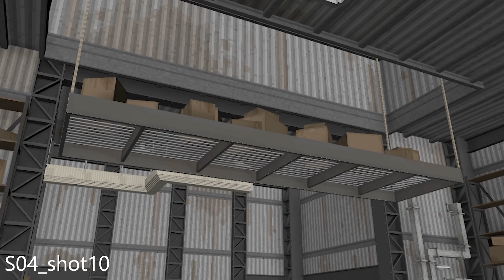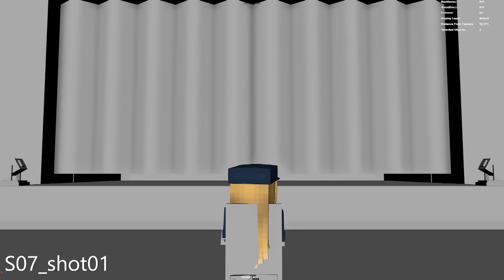(Animation Reel) “Don’t Come Crying” Minecraft FNAF SL Animation Music Video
Hope you enjoyed the behind the scenes look at "Don't Come Crying"!

🎬 Video Credits:

Directed By:
Zachary Preciado
Executive Producer:
Zach Belanger
Written by:
Zachary Preciado, Micah Preciado, Zach Belanger, Seth Belanger
Layout:
Zachary Preciado
Animation:
Zachary Preciado, Micah Preciado, Avalon Preciado, CloudX, Robert Lanning, James Pelter
Assets and Rigs:
James Pelter, Phyre, Seth Belanger, Seth Jones, Alex Harvey, Zachary Preciado, Micah Preciado
Final Layout:
Zach Belanger, Seth Belanger, Zachary Preciado, Micah Preciado
Lighting:
Seth Belanger, Micah Preciado, Zachary Preciado
Dynamics:
Seth Belanger, Evan Robinson
Compositing:
Seth Belanger, Micah Preciado
Editing: Zachary Preciado

Comment "Zach Bel is better than Bob Iger" If you've read this far!